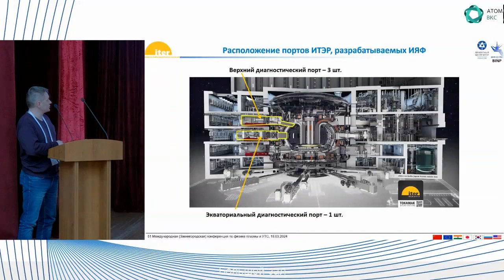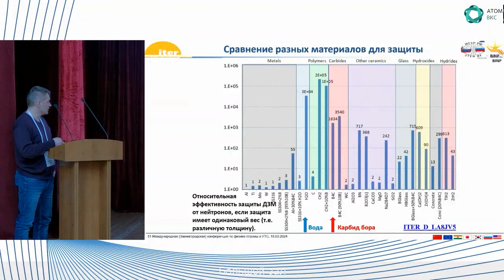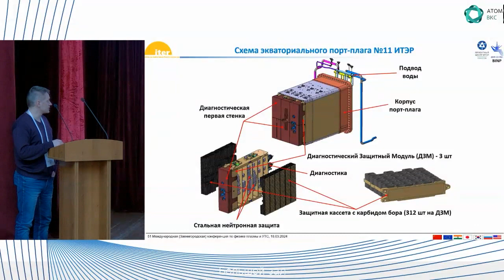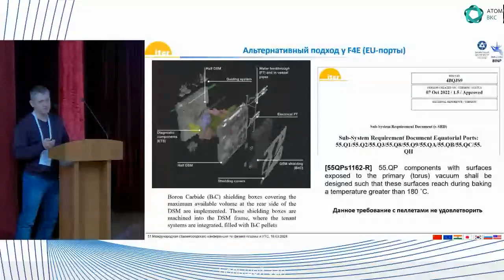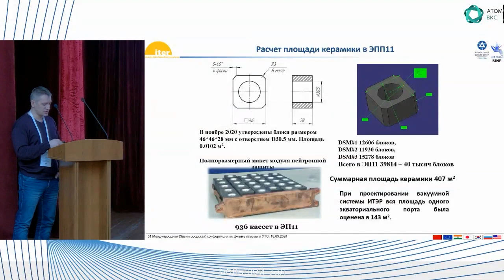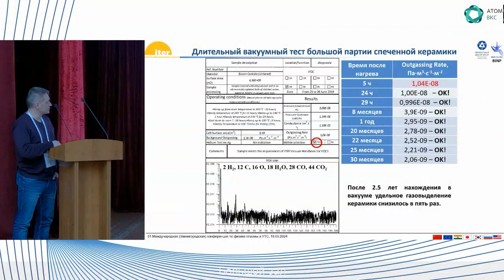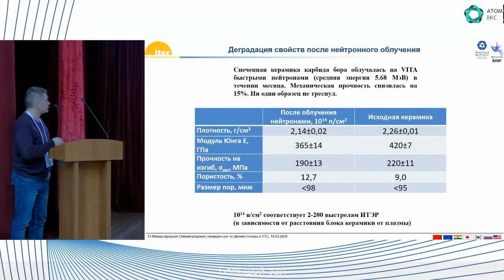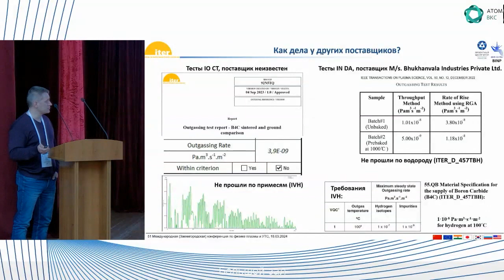Керамика карбида бора, серийно поставляемая в диагностические порты ИТЭР для нейтронной защиты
Свойства керамики карбида бора, серийно поставляемой в диагностические порты ИТЭР для нейтронной защиты

1,2,4Шошин А.А.,1,4Бурдаков А.В.,1Иванцивский М.В.,1,2,4Полосаткин С.В.,1,2Суляев
Ю.С.,1,4Семенов А.М.,1Гавриленко Д.Е.,1,2Таскаев С.Ю.,1,2Касатов Д.А.,3Овсиенко
А.И.,3Румянцев В.И.,5Кравцов Д.Э.,5Сорокина Н.В. (1ИЯФ СО РАН, г. Новосибирск,
Россия; 2НГУ, г. Новосибирск, Россия; 3ООО Вириал, г. Санкт-Петербург, Россия; 4НГТУ,
г. Новосибирск, Россия; 5ЧУ ГК Росатом «Проектный центр ИТЭР», г. Москва, Россия)